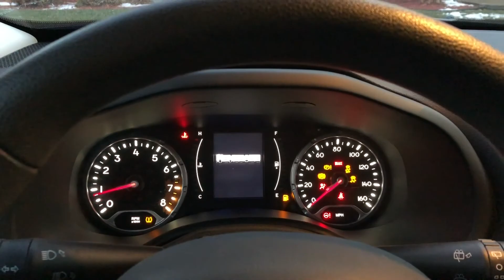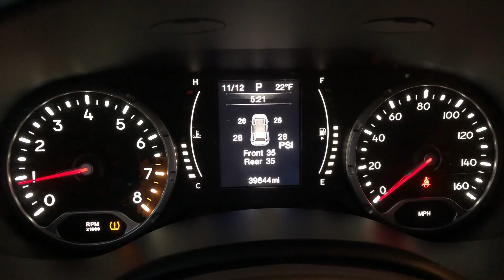Ramirez Winter Prep